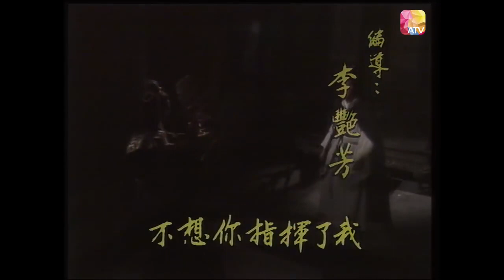神相李布衣 Invincible Fortune Teller